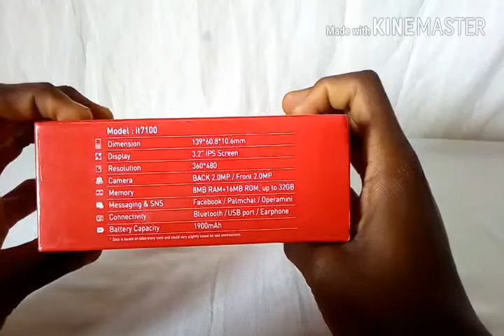Déballage du itel 7100. Basique mais pas inutile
Le itel 7100 n'ai pas un smartphone mais un bon vieux téléphone avec clavier physique. Il existe toujours malgré l'invasion du smartphone.